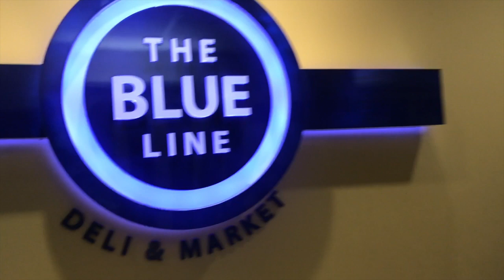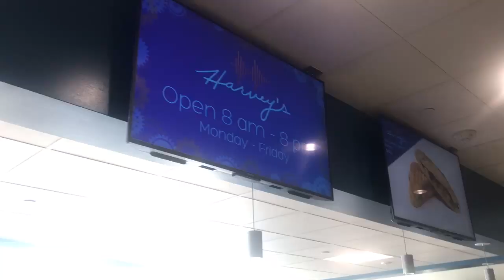exp des proj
hike the Y-10
Attended first intercollegiate soccer game- 10
visited art museum for the first time- 10
visited the museum in the library-5
attended a dance performance on campus (dance sport)-5
took floral design- 15
attended 8 devotionals (byu coco deco featured) -20
ate at Harvey's, the wall, aloha plate, the canon, and the creamery- 10
designed and helped through a BYU Housing Dance event -10
dressed up for halloween